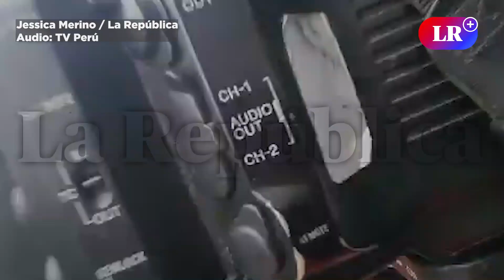ROSA GUTIÉRREZ llegó a la FISCALÍA por presuntas PRESIONES de BOLUARTE en ESSALUD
El Ministerio Público inició indagaciones previas contra la exjefa de la institución luego de que esta denunciara que la presidenta había pedido mantener en su cargo a un gerente de EsSalud.